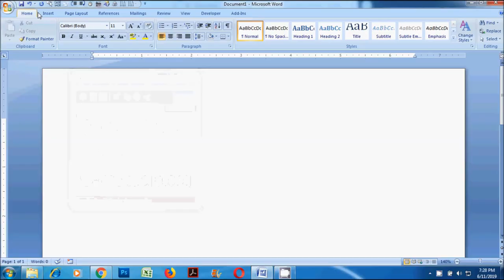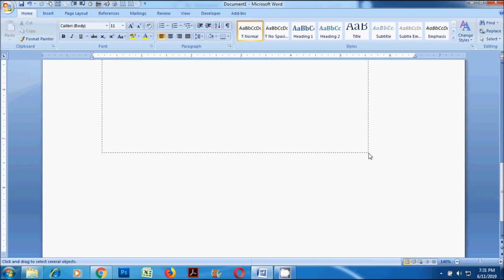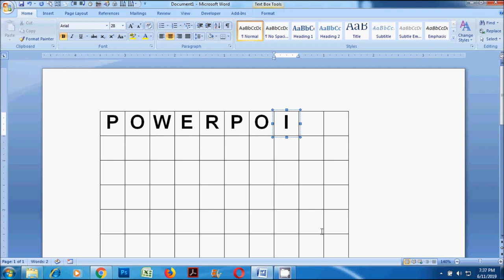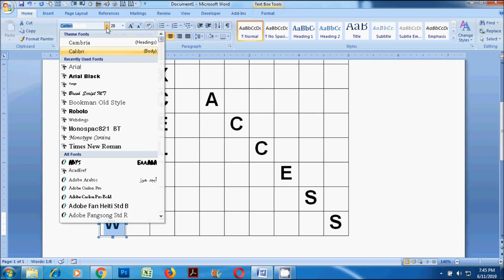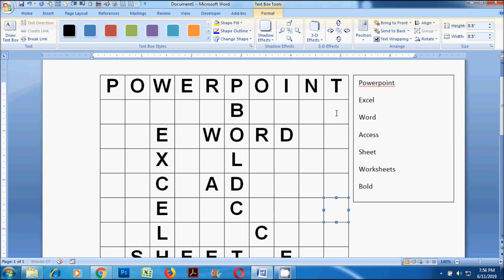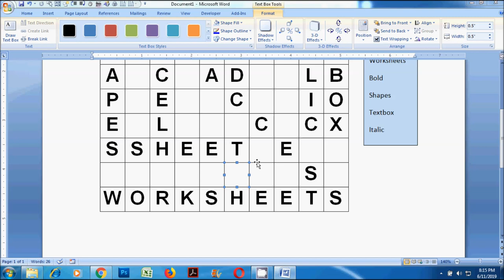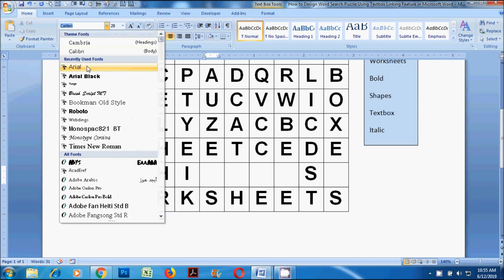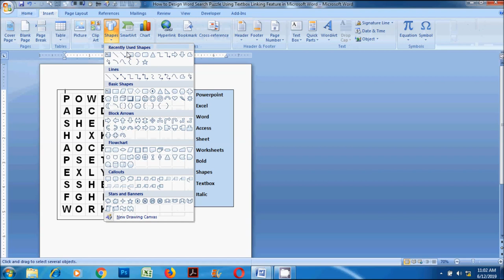How to Design Word Search Puzzle Using Textbox Linking Feature in Microsoft Word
In this video tutorial you will learn how to design Word Search Puzzle in MS Word. I have used the linked textboxes to create this. Textbox linking is a very rarely used option of Microsoft Word.
Wordsearches for Clever Kids (Buster Brain Games)
Crosswords for Clever Kids (Buster Brain Games)

Download the Monopoly or Business Game Microsoft Word Template for Free through this